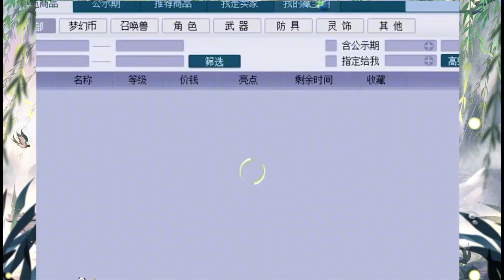梦幻西游：千伤武器直接放仓库了？反正用不着，就放着吧